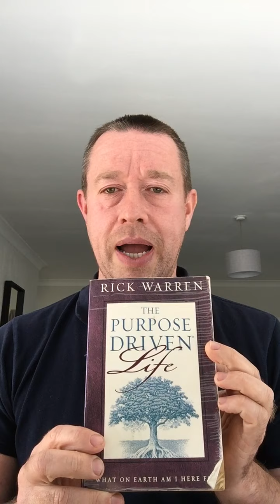'Take Ten' - 20/4/20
'Take Ten' is a short thought or reflection brought to you daily (Mon-Fri) by one of the Southside family.